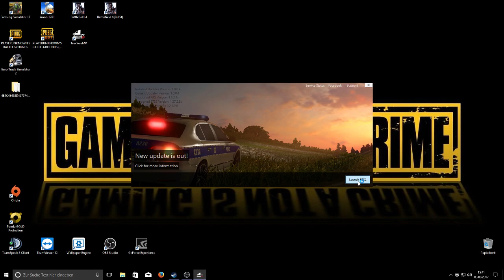Euro Truck 2. Schwertransport 7.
Bay, Marne, Moin,